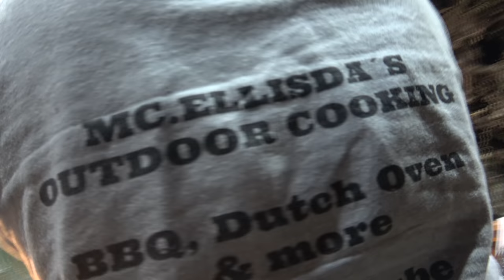Bonus Video - Und wieder Besuch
Es ist wieder Besuch dagewesen. Der Mc Ellisda, Prof Taste ist mit Björn angereist und zu guter Letzt tauchte auch noch der Manuel vom DeissenBlog auf. Wieviel Spaß wir hatten seht ihr im Video.
Dieser Kanal wird Unterstützt durch :
Durch andere YT Kanäle :
Beef Buddy 20% Code : "dergrilljunky"